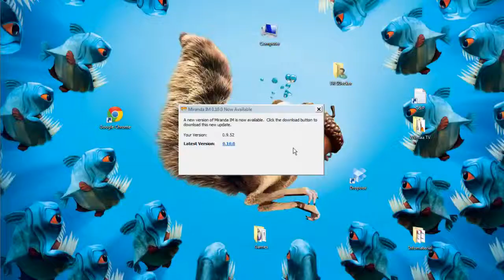Graves & Taric Feat. Jungle Eve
Galio not being a bulwark.